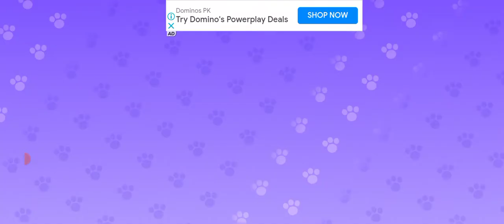how to#police_car🙈🙉👈🏻🤗🐘🚔MotuPatlu Tota pubg bus_Tractor_Hathi Ghoda dollar☢️ M_Ali👈🏻subscribe👍🏻